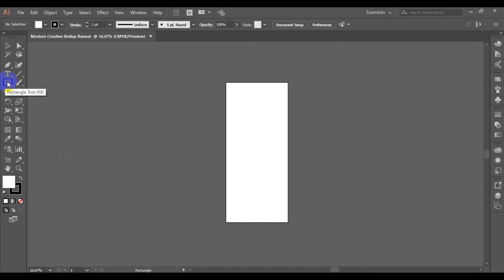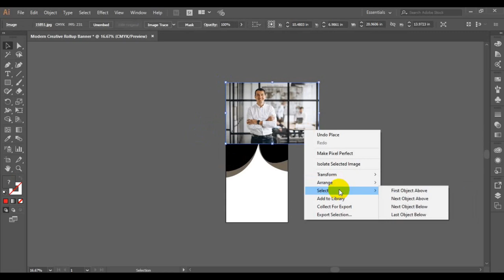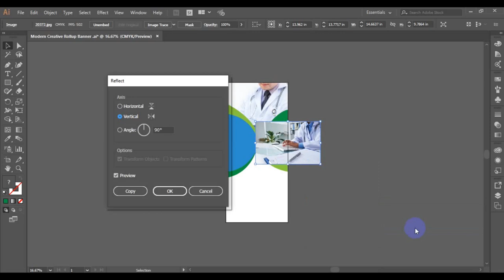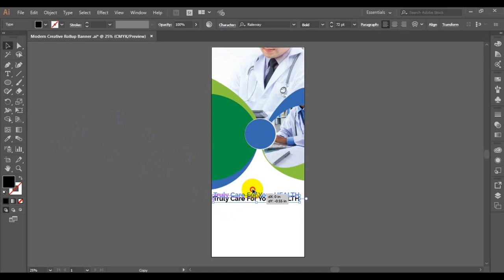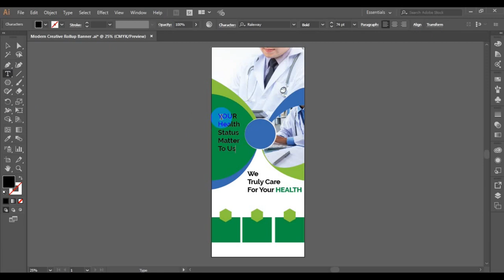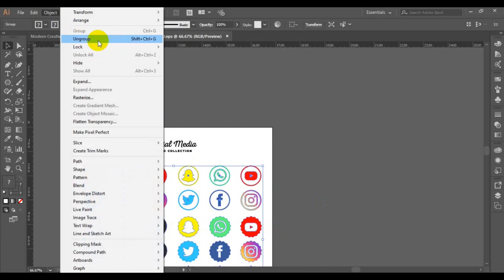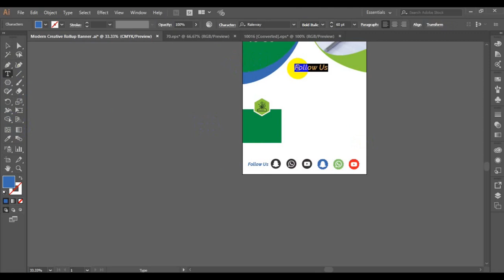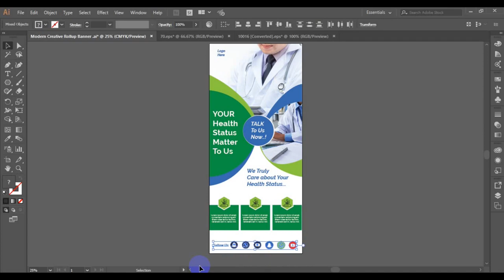how to design medical rollup banner in illustrator cc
how to design a youtube banner in illustrator,
how to make banner sale design adobe illustrator,
how to create banner design in illustrator,how to design a large banner in illustrator